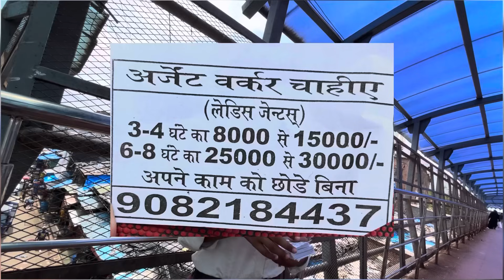Beware of dangerous and robber girls of Mumbai||How beautiful girls get robbed||Mumbai vlog